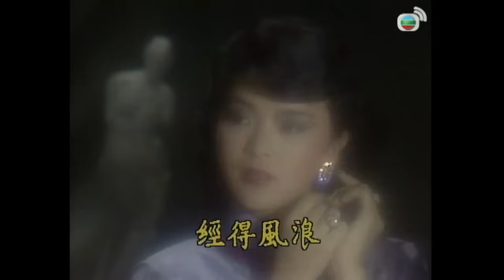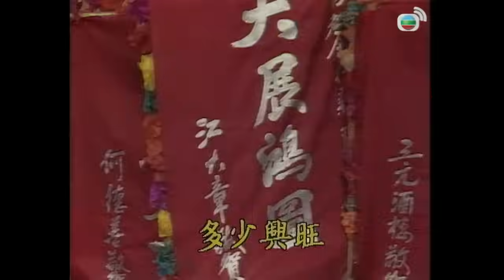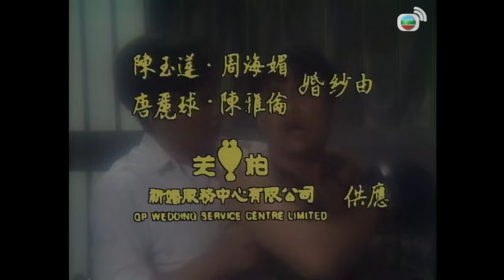【呂良偉 周海媚TVB劇】小島風雲 08/20｜王書麒、陳玉蓮、曾江、唐麗球 | 粵語 | TVB 1986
The Upheaval《小島風雲》(呂良偉、周海媚、王書麒、陳玉蓮、曾江、唐麗球主演 ): 窮家女葉玲(陳玉蓮飾)，一個不甘平凡的女性，隨丈夫被賣到西澳洲當奴工，因而認識焦濟夫(曾江飾)，濟夫更對她一見鍾情。因緣際會下，葉玲與夫發現了大批鑽石，在濟夫的協助下三人帶著鑽石逃走，可惜途中其夫被殺，葉玲與濟夫唯有各佔一半鑽石到香港發展。二人憑著手上的鑽石分別成為香港舉足輕重的富豪，但表面從商的他們，暗地裡卻從事黑幫活動，二人勢均力敵…...